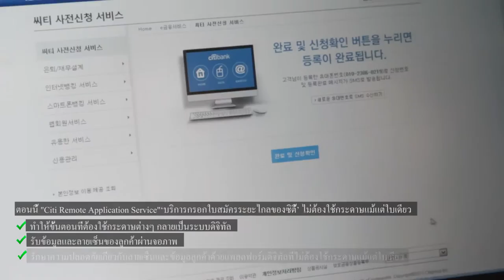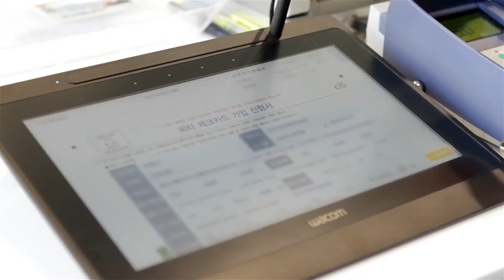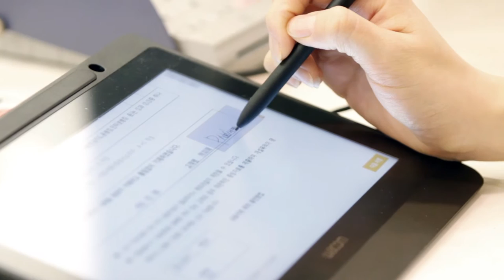Wacom Citibank Korea